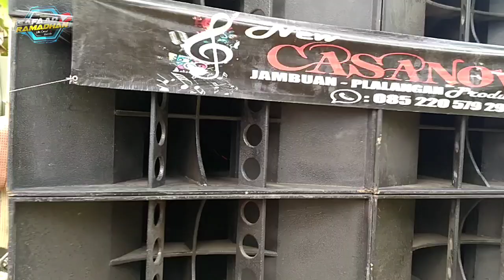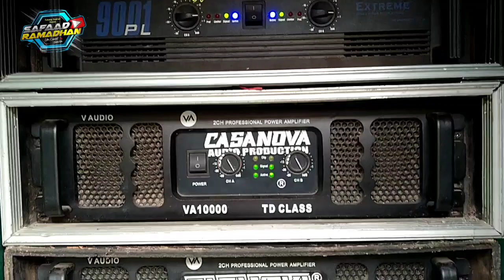Review Casanova Musik - Sempit Tempatnya Tapi Suaranya Jangan Di Ragukan Tetap Horeg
kali ini saya review sound,'nya Pak haji roky Casanova musik yang lagi ada job Hajatan di sumber pinang Jember